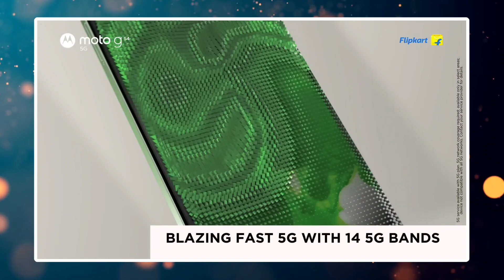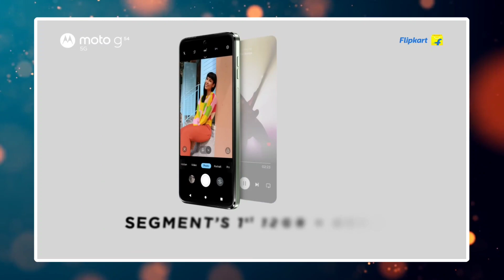Motorola G54 5G VS Infinix Note 30 5G - Who is Best ? Camera, Performance, Battery